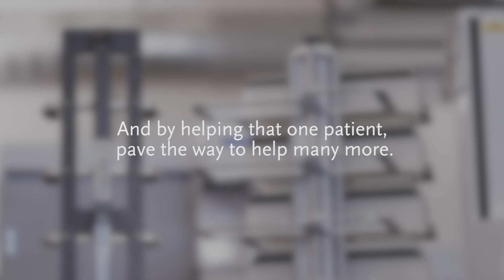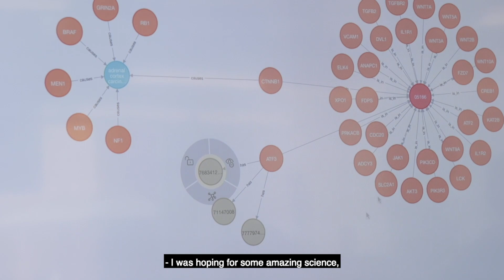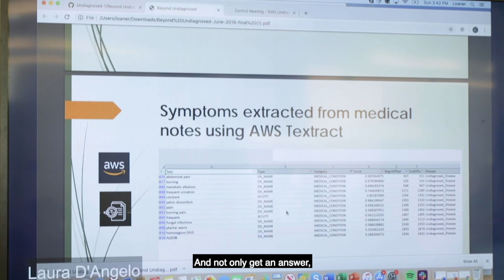Invitae and Undiagnosed-1: Searching For A Cure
Invitae worked closely with SVAI on Undiagnosed-1, and brought together over 150 medical researchers and software engineers in an effort to help patient John M. find answers for his lifelong undiagnosed condition.